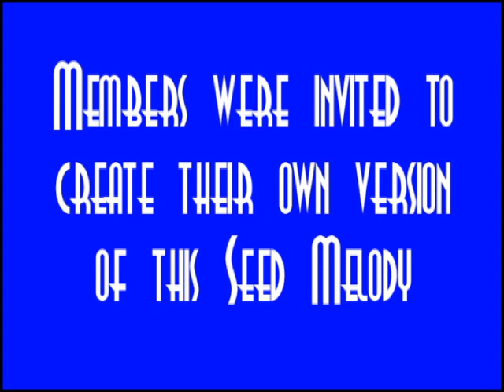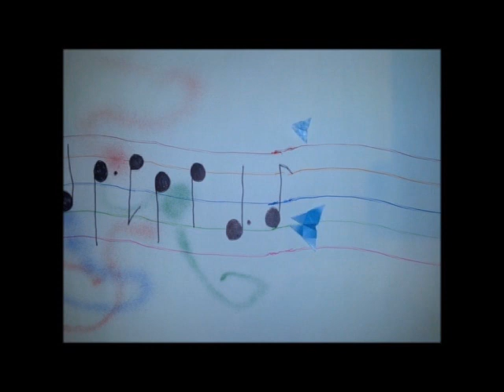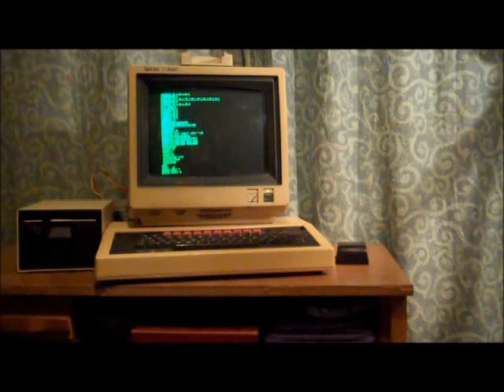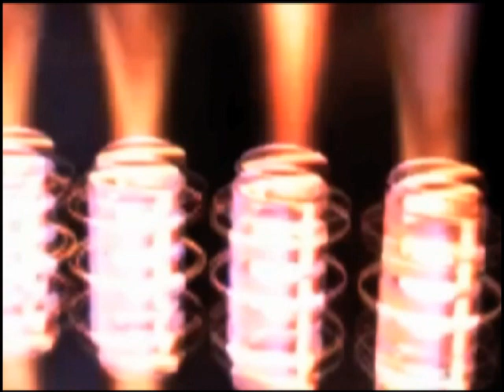The Scherzo Anthem by members of 'Scherzo, a Musical Joke'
Created by members of 'Scherzo, A Musical Joke' facebook group.
Track list.
1) Intro and Seed Melody
2) King Scherzo's Butterflies by Alan Wing-lun. Stop frame animation using origami.
3) Borderlands of Insanity by Will T. Improvisating on his own piano composition.
4) BBC Scherzo by Andrew Paul. Programmed to play random bars.
5) Variation on toy piano by Louis Sauter.
6) Caroline's Photobook by Kjeld Danneskiold-Samsøe. JS Bach style on piano. Photographs by Caroline.
7) Scherzo theme bash by Asana Liana and Child.